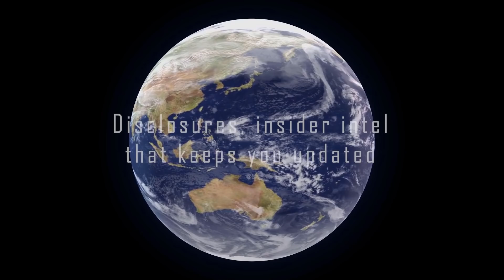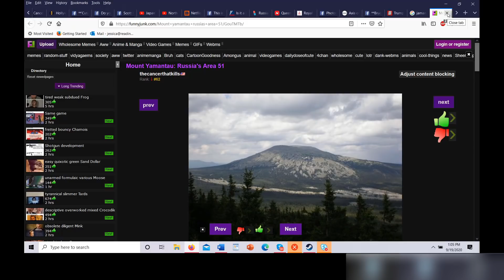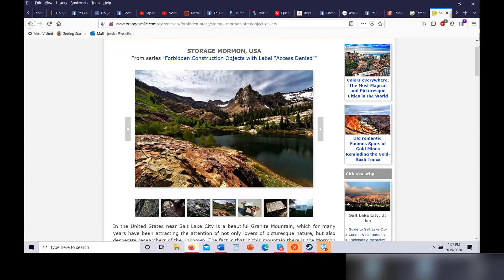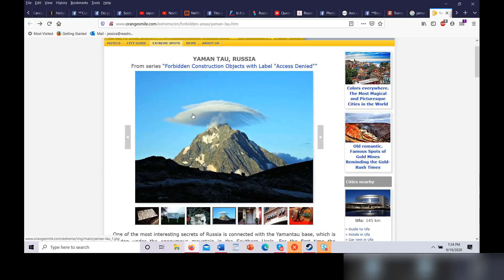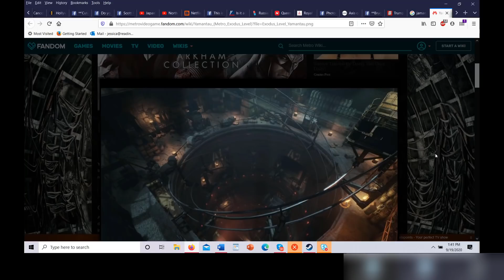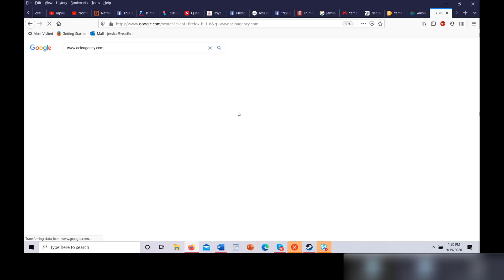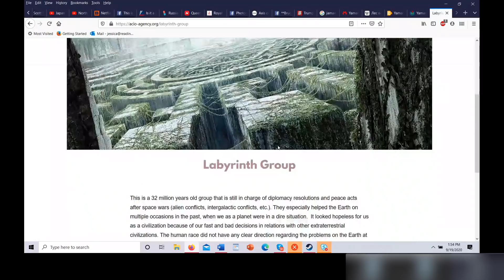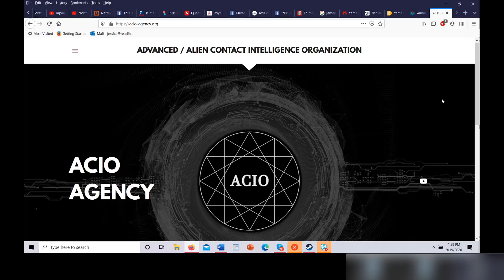09-19-2020 Disclosures with Peter the Insider - Yamantau Mountains and ACIO website review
(CLICK SHOW MORE FOR LINKS AND INFORMATION)

Hello everyone, and thank you for joining us today at Disclosures. Peter joins us and describes his current location known as the Yamantau Mountains. He explains his situation and the base his is in underground. At the end we review the new ACIO website, show you around and let you know whats to come. Thank you all for being here.